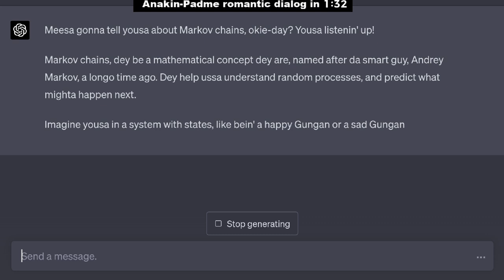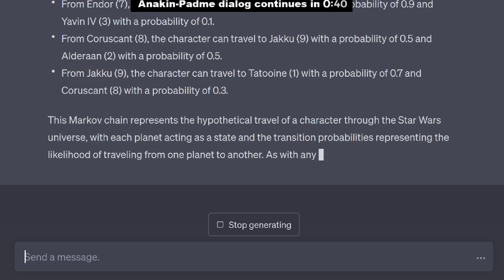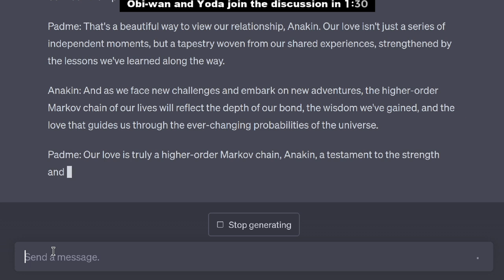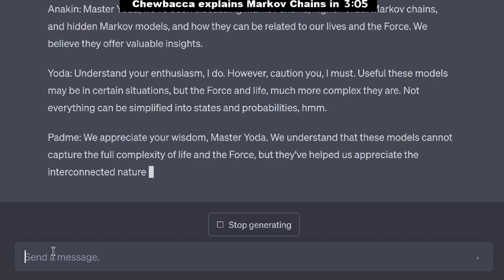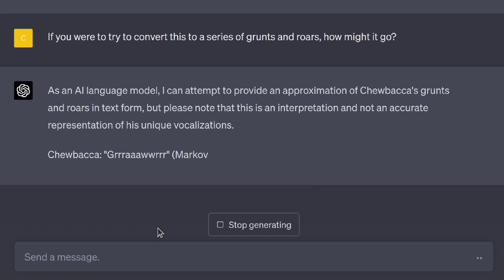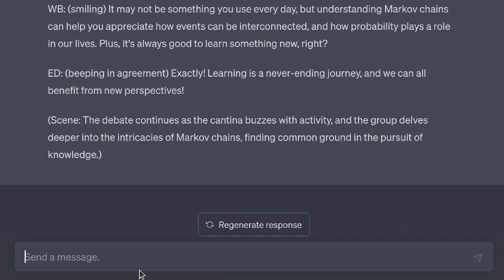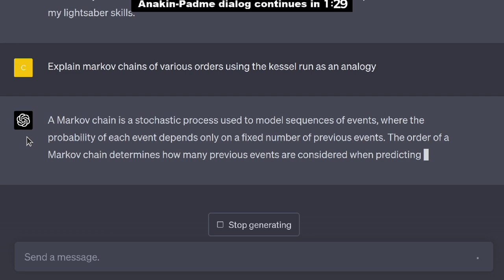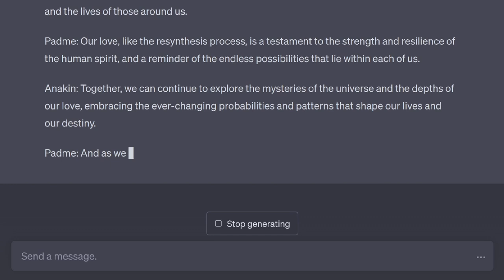26 minutes of Markov Star Wars music, while ChatGPT explains Markov Chains using Star Wars analogies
0:00 Jar Jar explains
1:22 Jabba the Hut explains
1:54 Anakin and Padme romantic dialog part 1
3:04 Lightsaber Battle analogy
3:46 Star wars geography analogy
4:58 Anakin and Padme romantic dialog part 2
6:26 Anakin and Padme discuss higher order Markov chains
7:51 Anakin and Padme discuss hidden markov models
9:09 Obi Wan joins the conversation
10:23 Yoda is skeptical
11:59 Palpatine seduces Luke to the dark side with Markov chains
13:17 Luke responds
14:03 Chewbacca explains
15:35 Mace Windu and Anakin platonic dialog
17:04 Debate in Mos Eisley
18:47 Hoth survival analogy
20:00 Boba Fett explains
21:01 Mark Hamill's career analogy
21:53 Kessel run analogy
23:31 Anakin and Padme discuss Markov analysis and resynthesis